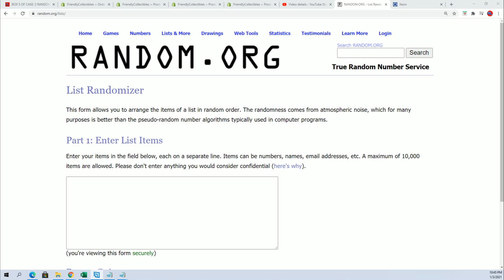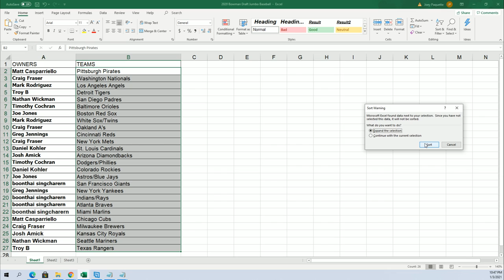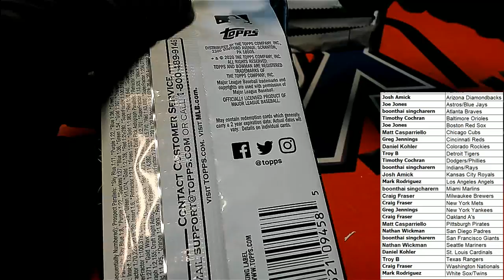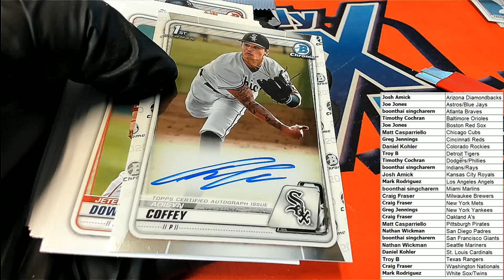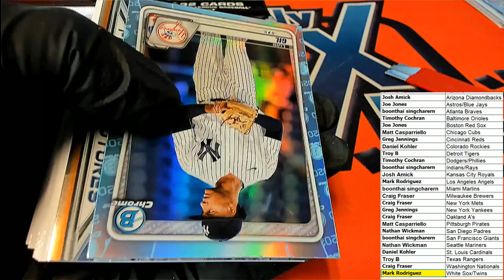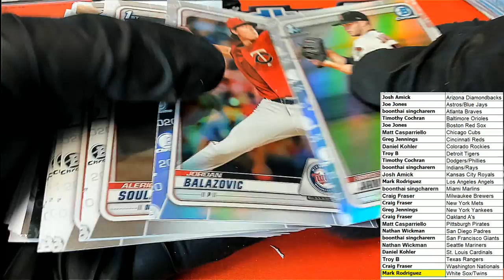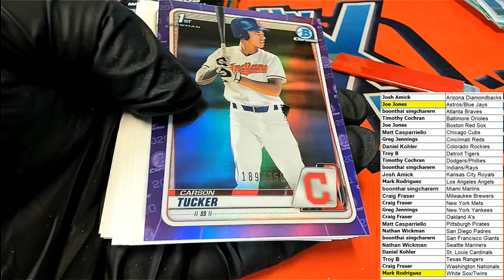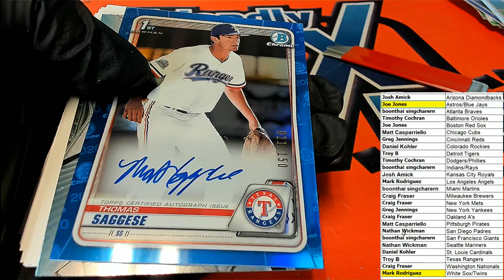2020 Bowman Draft Jumbo Baseball ID 20BOWDR2RT604